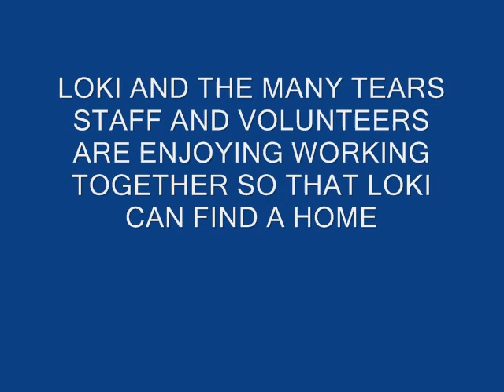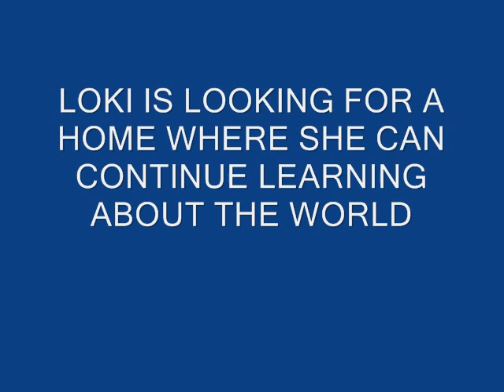Loki - Learning about the world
Loki is enjoying working with the staff and volunteers at Many Tears Rescue so she can learn about the world.